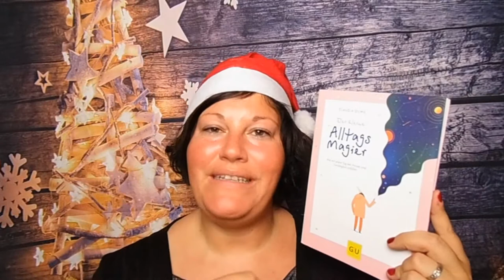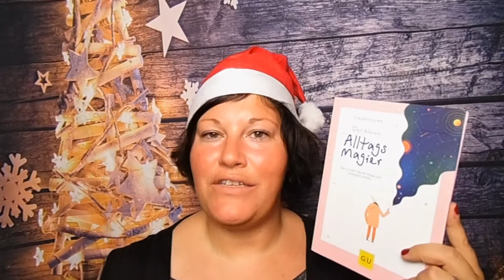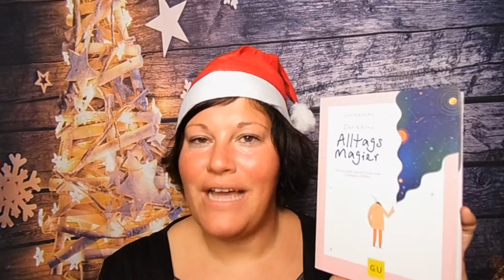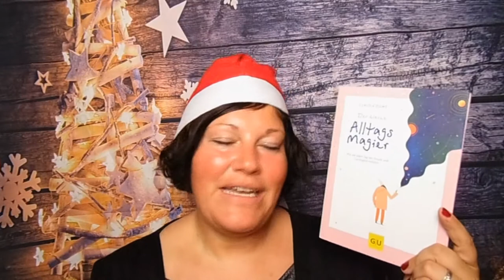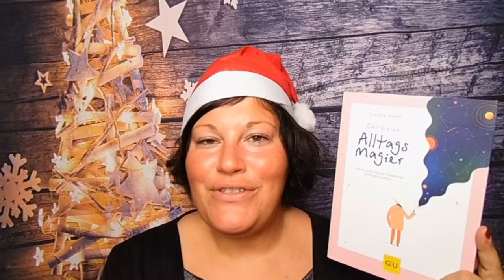Der kleine Alltagsmagier ~ BücherJahresHighlight 2019 | LadyoftheBooks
Viel Spaß 🎄🎄